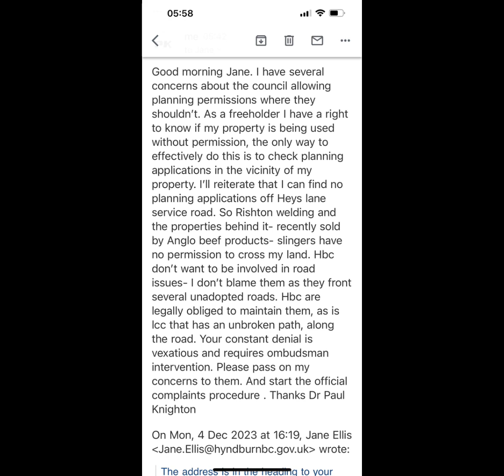Planning permission - secrets?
It’s only a request for planning permission that’s been granted by the council without taking into account the restrictive covenants that are applicable to the land. The permission isn’t concerned with the covenants or even a proper address, it only gives its own permission- the land owner still has to give theirs. education transparent freehold @NHmountaingirl @NorthWoodsPress @thegrimreapernetwork @BareBritainAudits